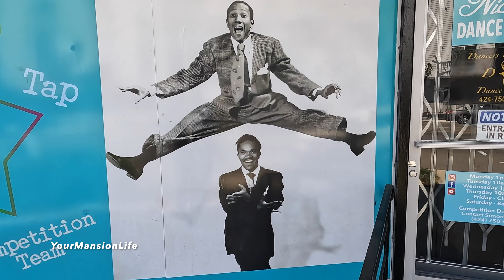T90- YourMansionLife MyMansionLife AMansionLife TheMansionLife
YourMansionLife MyMansionLife TheMansionLife RapGameMansion AMansionLife